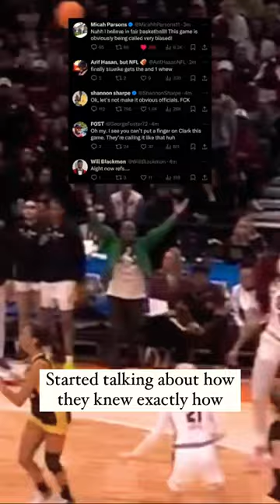The refs don't favor Caitlin Clark!